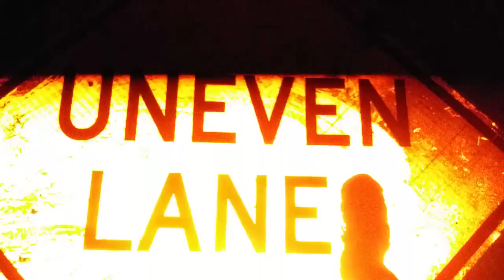Lester Lane is odd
Sexy short funny skit